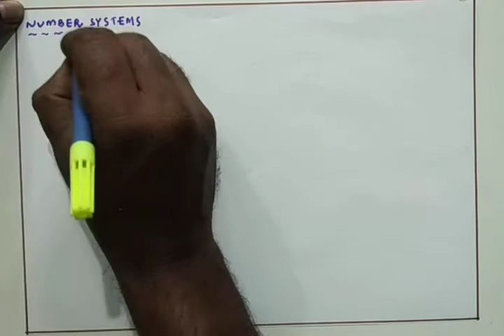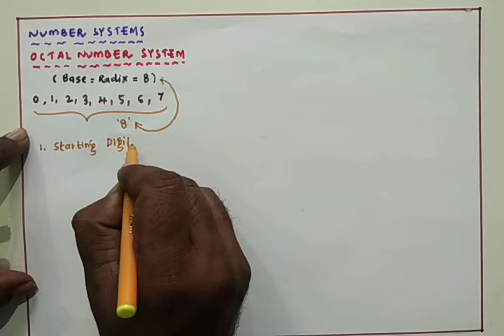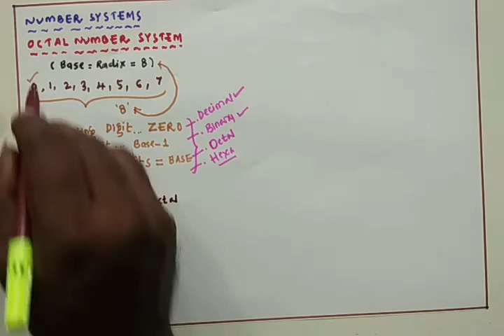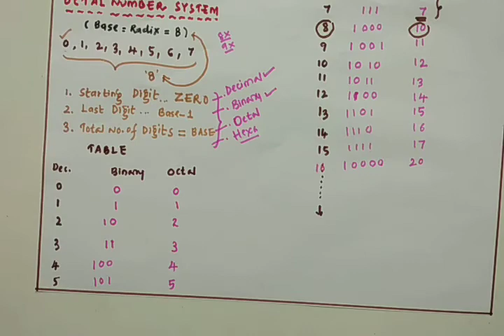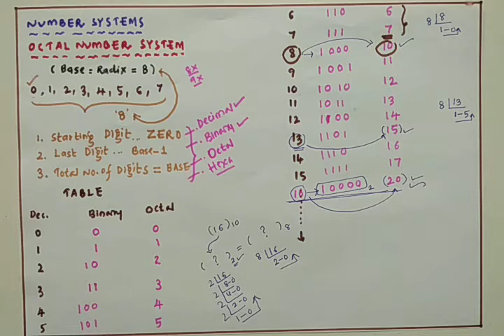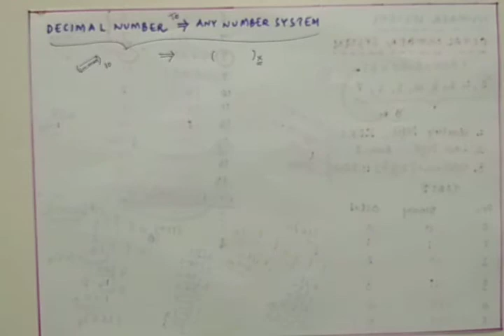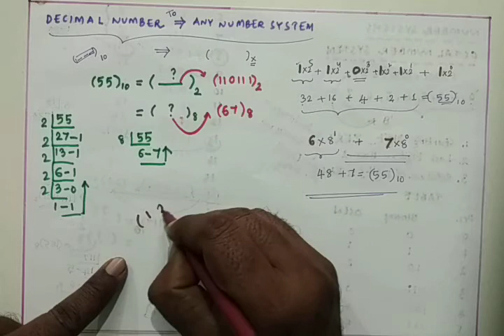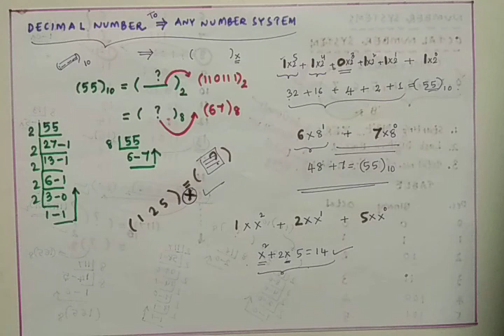OCTAL NUMBER SYSTEM DELD CLASS 12